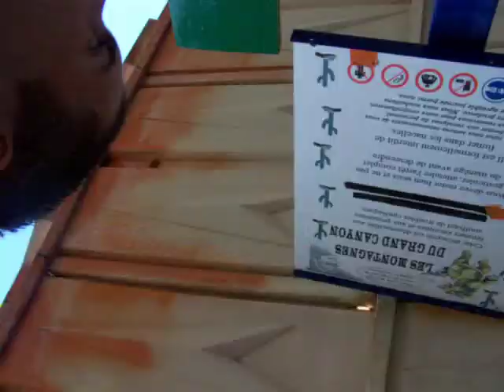OK Corral 08 (16)